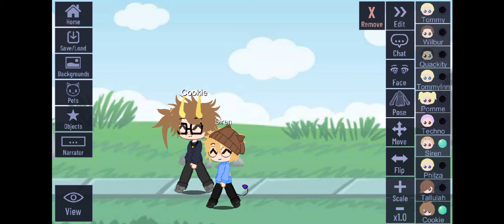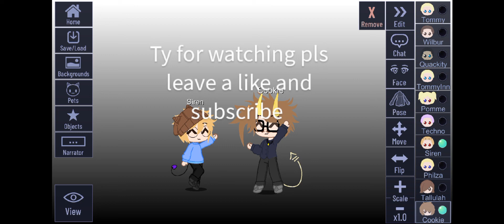Just a New Journey: EP 1: The Mystery